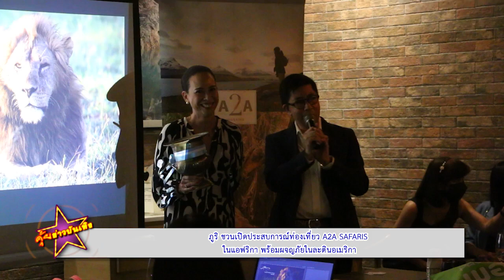ภูริ ชวนเปิดประสบการณ์ท่องเที่ยว A2A SAFARIS ในแอฟริกา พร้อมผจญภัยในละตินอเมริกา